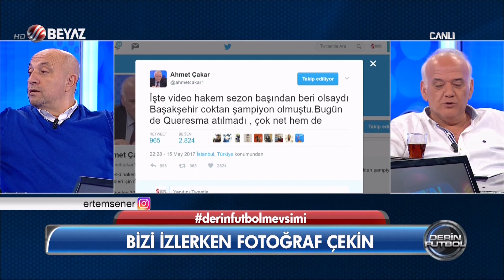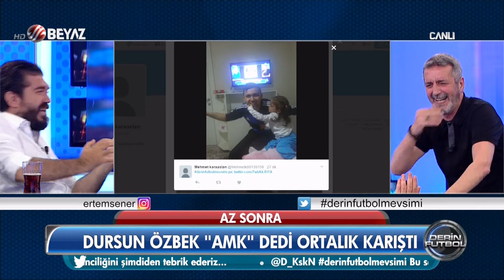(T) Derin Futbol 15 Mayıs 2017 Tek Parça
Derin Futbol 15 Mayıs 2017

-Quaresma'nın pozisyonu kırmızı kart mı
-Quaresma'ya neden kırmızı kart gösterilmiyor
-Fikret Orman basın mensuplarına açıklamalarda bulundu
-Şenol Güneş basın toplantısı
-Dursun Özbek AMK dedi ortalık karıştı
-Beşiktaş-Bursaspor maçı yorumları
-Tolgay Arslan'dan Bursasporlu futbolculara tepki
-Dursun Özbek boş bardaktan su içti
-Ayhan Özmızrak'tan yönetime tepki